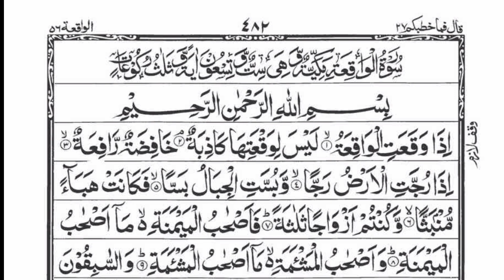Surah Waqia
“Waqiah” itself means judgment day or the day of judgement. Hence, this surah describes the Last Day in a powerful manner, depicting how mankind will be divided into three groups. These three groups will have distinct conditions, punishment, and rewards based on the deeds they performed in this life.